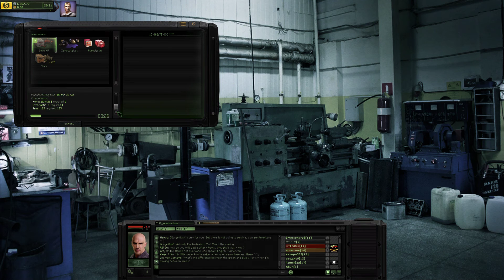UFO Online Invasion Gaming #6